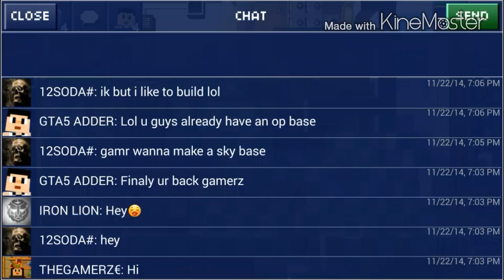BLOCKHEADS 1.6 Update: New jetpacks & Duplicating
Server: Gaming City